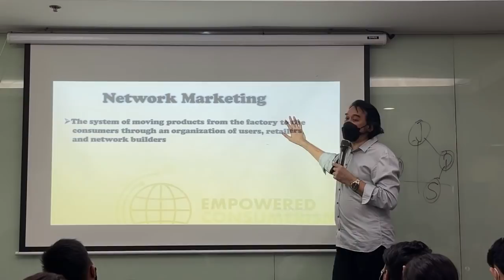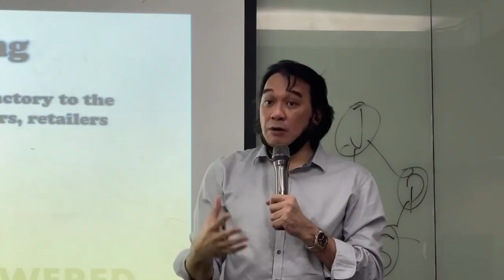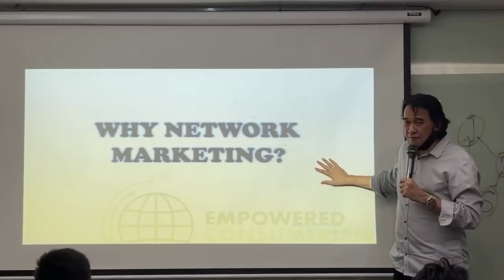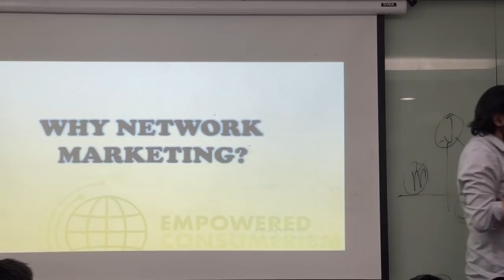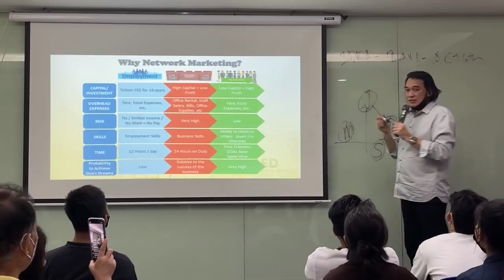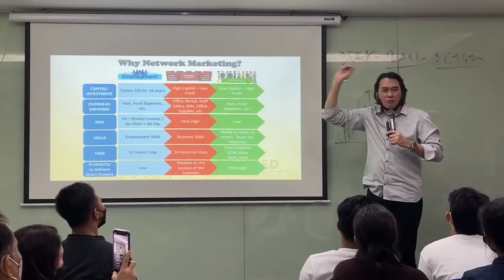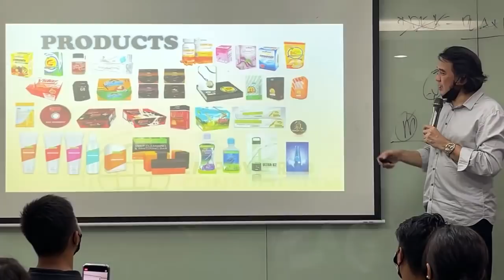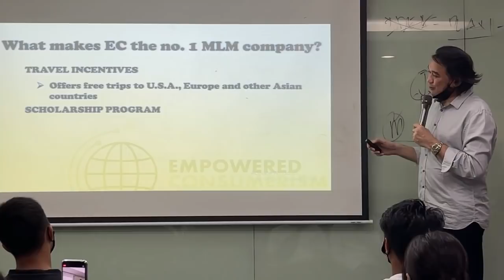What is Network Marketing? by Sir Jun Espinosa (Empowered Consumerism | EC Verse | OVI | AIM)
sa mga bagong videos lingo-lingo! Üsapang EC

Empowered Consumerism | EC Verse 3.0
OrbiXVictus International | OVI
Alliance in Motion Global | AIM Global
Ed Cabantog | John Asperin
Arnel Limpin | Jurgen Gonzales